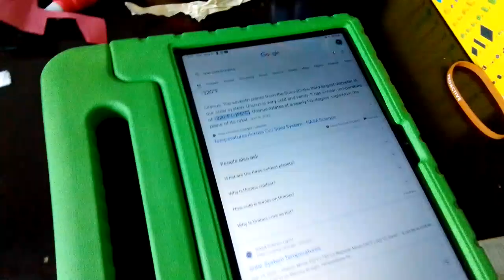celestial buddies show season 7 episode 2